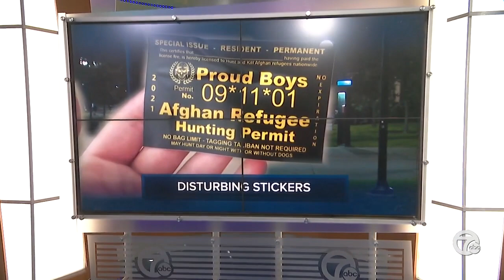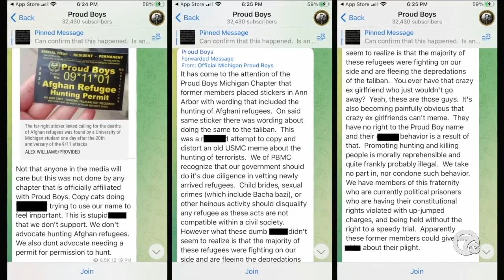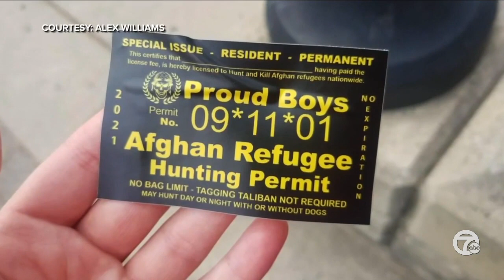'Afghan Refugee Hunting Permits' found on the University of Michigan's Ann Arbor campus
it was a disturbing sight at the University of Michigan in Ann Arbor as students came across several Proud Boy stickers marked as “Afghan Refugee Hunting Permits” and it all started popping up since the 20th anniversary of the 9/11 attacks.